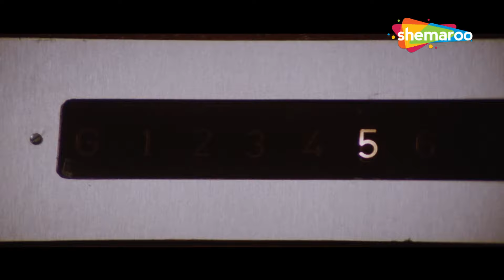ऐ भगवान तुमने कुम्भ का मेला क्यों बनाया !? | Johnny Lever - Bobby Deol - Jojo | Comedy Talkies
Star Cast - Raakhee, Bobby Deol, Preity Zinta, Suresh Oberoi, Farida Jalal

This movie is about a young man on a mission to find his father's killers who have become successful businessmen in Australia. Honest Captain Vijay Malhotra is killed by three corrupt Army officials Pratap, Virender and Jaswant. 20 years later, Vijay Malhotra's son, Raju goes to Australia by the name Vicky. There he meets Pratap's daughter, Preeti, who falls for him. One day Preeti comes to know that Vicky is Vijay Malhotra's son, Raju and that it was Vijay Malhotra who was convicted of arms smuggling based on testimonies from Jaswant, Pratap, and Virender. Raju then calls ACP Dinesh Kapoor and reveals his plan of bringing Pratap to India.

Bollywood Comedy
Follow us on: